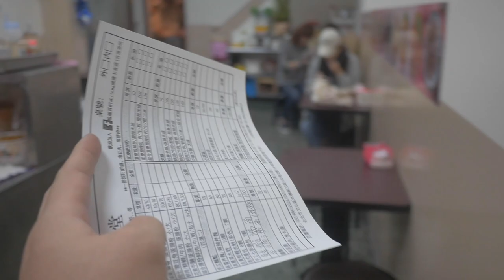台灣美食🇹🇼日本美女🇯🇵帥哥愛吃台灣的小籠包 粉腸100 文山區 木柵 2019 酸辣湯 七食堂 広式腸粉 松下電器Lumix GH4 14mm F2.5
【 七食堂 広式腸粉】
📍台北市文山區木柵路三段102巷2號
⏰日曜日
定休日
月曜日
10時00分～15時00分
17時00分～21時00分
火曜日
10時00分～15時00分
17時00分～21時00分
水曜日
定休日
木曜日
10時00分～15時00分
17時00分～21時00分
金曜日
10時00分～15時00分
17時00分～21時00分
土曜日
10時00分～15時00分
17時00分～21時00分

相機： Panasonic Lumix GH4＋CANON EOS 60D
喜歡：喝酒、美食、旅遊、看小說（森博嗣、村上春樹）

▼ 撮影機材
■Panasonicミラーレス一眼 /メインカメラ
LUMIX GH4

■Canon一眼レフ/スチルカメラ
EOS60D
18-55mm